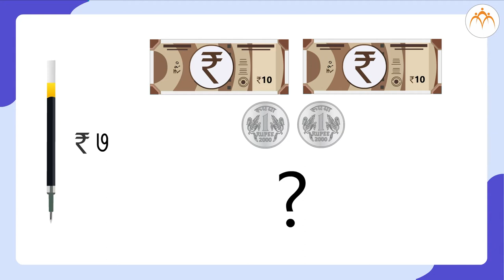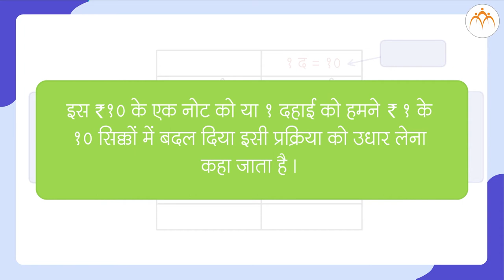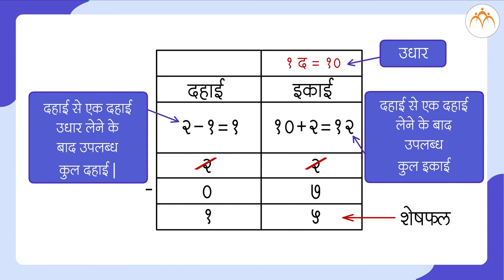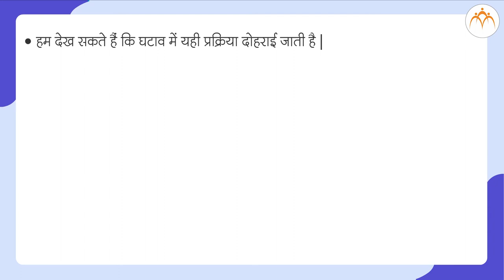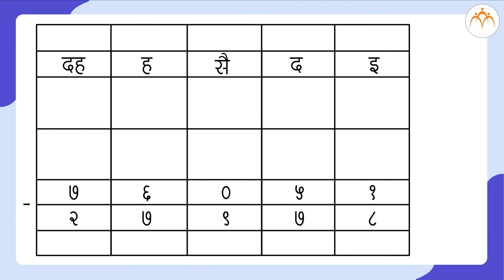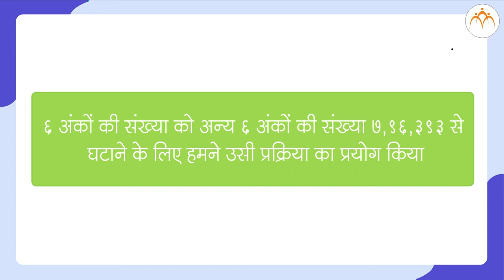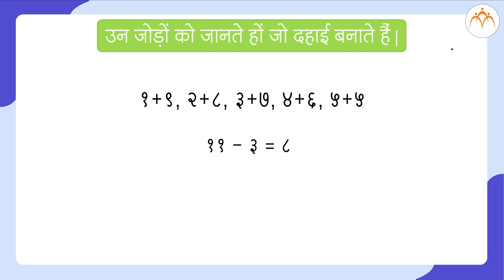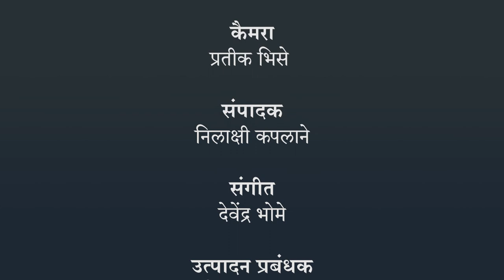घटाव | 5th गणित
घटाव,Class 5, Jnana Prabodhini, Maharashtra Board,